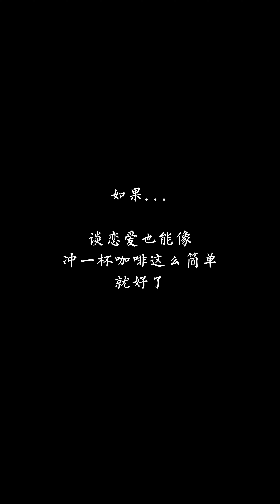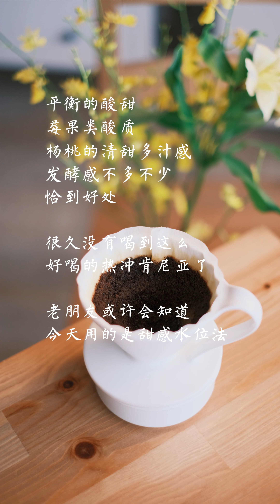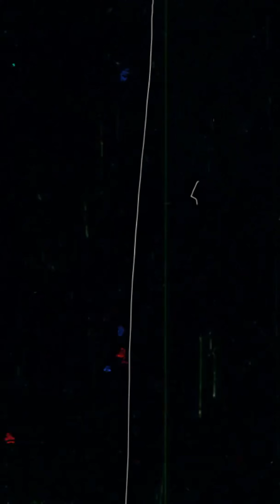边冲咖啡边聊聊共感人｜Cafec三洋花瓣滤杯冲煮肯尼亚｜DailyBrew｜4K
很久没喝到这么好喝的热冲肯尼亚。

【⛰️ Coffee Beans】
⊳产地：肯尼亚 Nyeri Agate
⊳处理法：CM Natural
⊳烘焙度：浅度烘焙
⊳风味：桑葚｜李子｜杨桃｜巧克力
⊳烘焙商： @Greasyhands油手咖啡公司 ｜中国福建福州

【☕️ Brew With】

⊳滤杯：Cafec三洋花瓣滤杯
⊳滤纸：Cafec滤纸01号
⊳分享壶：Kalita x GSP燕印合作款
⊳手冲壶：Fellow 温控壶
⊳磨豆机：FujiRoyal R-220 鬼齿
⊳电子秤：TIMEMORE 黑镜BASIC 咖啡称

🧾 【🧾Recipe】
⊳粉水比：1:15  粉量17g  注水255g
⊳研磨度：小富士 鬼齿  3.0
⊳水温：92 °C
⊳水质：农夫山泉  TDS 50ppm

00:00 闷蒸绕圈注水40g
00:30 小绕圈中心注水至100g
00:45 向外绕3个大圈注水至140g
00:50 回到中心小水流注水至255g
冲煮时长：1分45秒

【🎵 List】
⊳ Current Joys - Kids

【📷 Info】
⊳ Camera: Fujifilm X-S10
⊳ Lens: Fujifilm XF 35mm F1.4 R
⊳ Mic: RODE VideoMic Go
⊳ Edit: Final Cut Pro